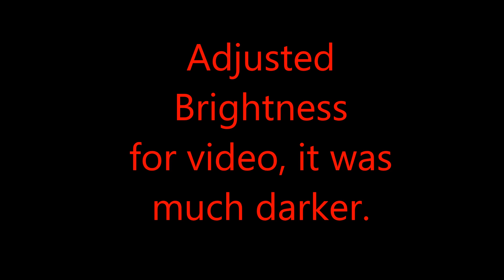Miscreated Double Homicide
Headed to Clyde Hill, and found some guys having fun, and I took advantage of the situation ;)